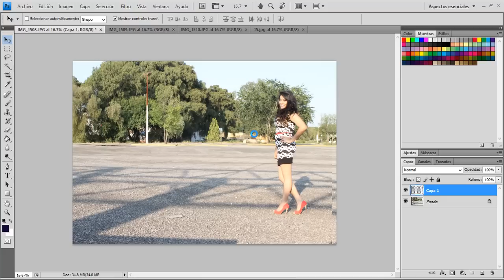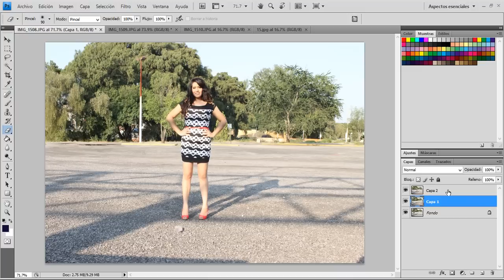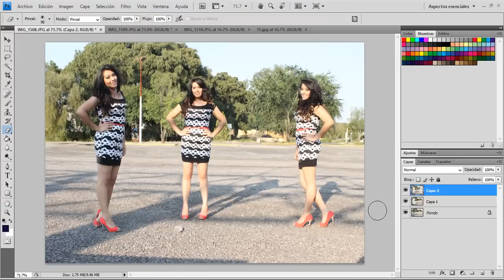COMO PONER VARIAS VECES una persona en una misma imágen FÁCIL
Como poner varias personas en una imagen, poner 3 personas en una foto, tutorial personas en una foto, como editar varias personas en una foto, editar muchas personas en una foto, editar en photoshop, tutorial photoshop, poner muchas personas en una foto con photoshop, como hacer collage en photoshop, hacer foto de varias persons. Fotografia multiple, fotografia multiplicidad, multiples personas en una foto, muchas personas en una foto.